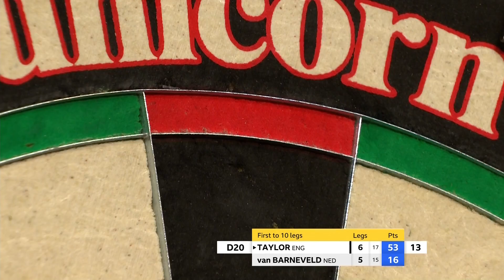Taylor v van Barneveld 2017 Champions League of Darts [HD1080p]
Group A Round 2